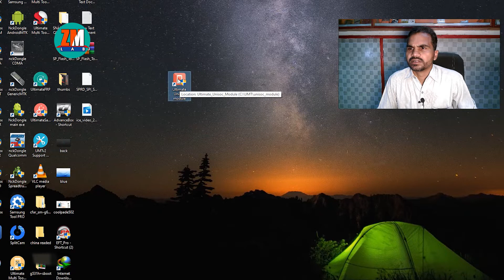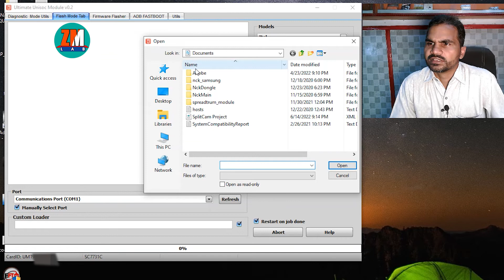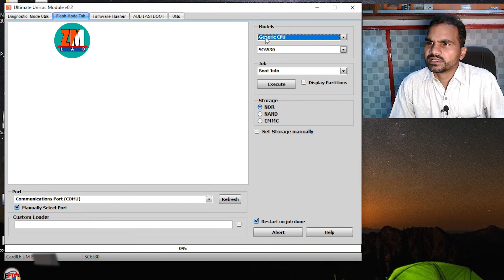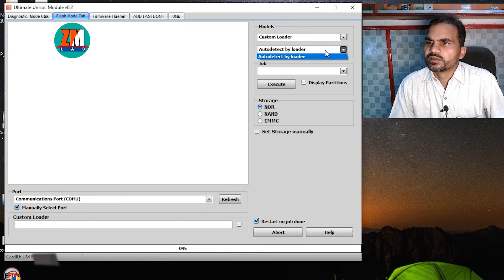umt unisoc v0.2 umt dongle course 2022 class 13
Hi guy's in this video you will see umt dongle unisoc module basic info.